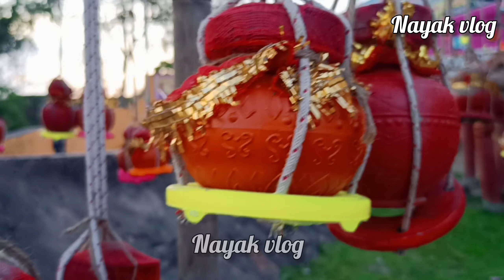Sultanganj To Deoghar Kanwar Yatra 2024 | संपूर्ण जानकारी | 105 K.M 5G कांवड़ यात्रा कैसे करें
Friends, in today's video I am going to tell you when the Shravani Mela is going to start in Deoghar and when it is going to end. As all of you Shiva devotees will know, the Shravani Mela is starting in Deoghar from 22nd July and it is going to continue till 19th August, Friends, in this video you have been told about the Dak Bam Yatra. We hope you all liked this information video of Dak Bam Yatra. in which you will get to see five Mondays. If you are travelling for the first time, then this video is going to be very helpful for you. Complete information has been given to you in this video. We hope that you would have liked the video.

Sultanganj To Deoghar Kanwar Yatra video
Sultanganj To Deoghar baba dham 2024
kanwar yatra yatra 2024
Dak Bam Yatra
Dak Bam Yatra video
Dak Bam Yatra 2024
Dak Bam Yatra kaise kare
Dak yatra full information video
Dak Bam Yatra sultanganj to deoghar
Deoghar sawan mela kab se shuru hai
Deoghar sawan mela 2024
Deoghar sawan mela big update
Deoghar sawan mela 2024 video
Shravan mela Deoghar 2024
Shravan mela 2024